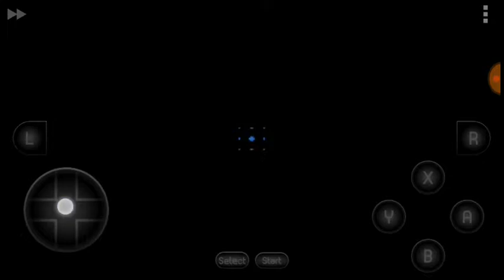play Super Mario All Stars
One of my favorite gameplay is Super Mario All Stars